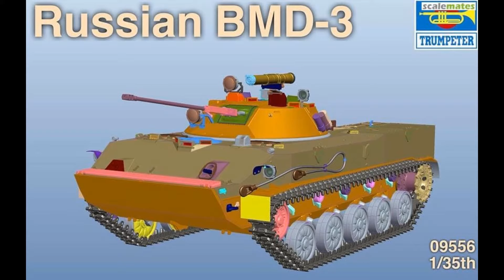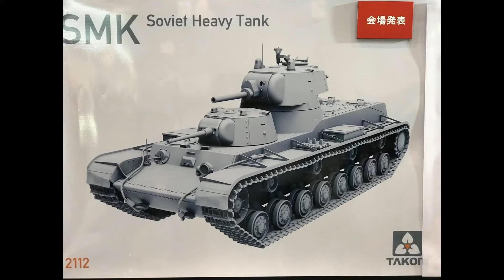Model stuff I like in May 2018 #345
Model stuff I like in May - Part 1
Many cool things in May, that is out or coming out, so will have to break this month news into two parts.